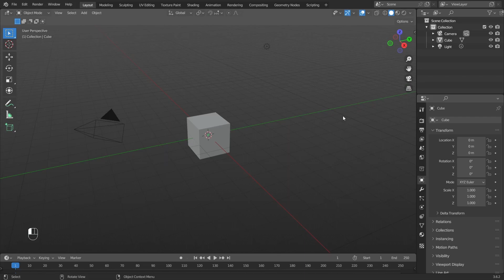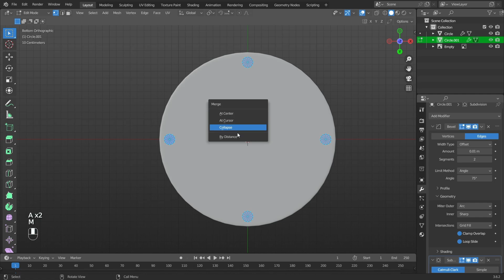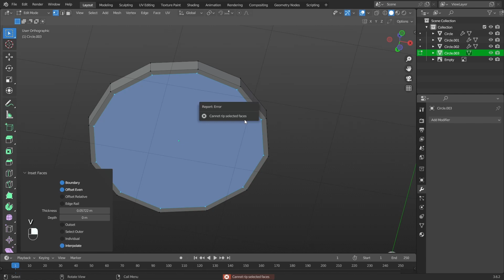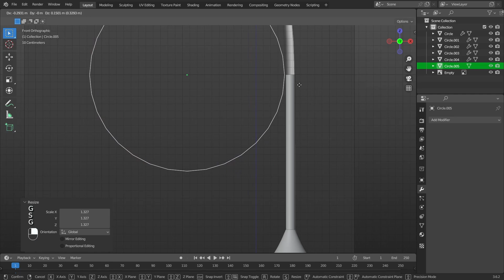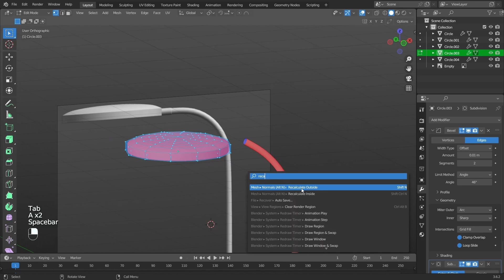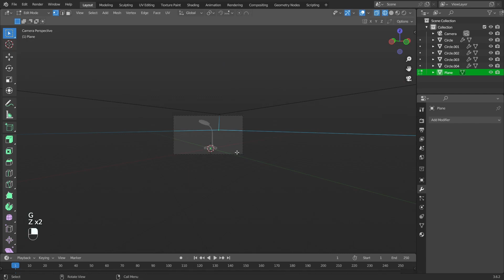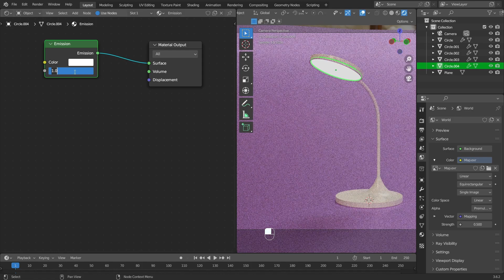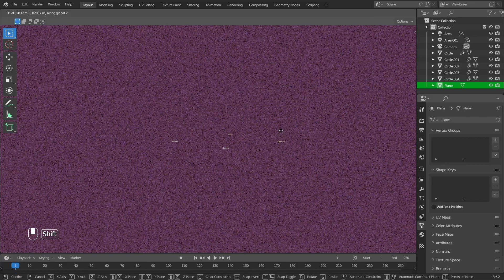3D Modeling of a Lamp in Blender | Timelapse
Hey!
This video is about 3d modeling of a lamp in blender
Happy viewing